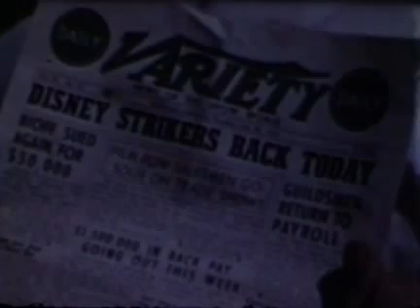1941 Disney Strike Footage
Color footage from the 1941 Disney strike